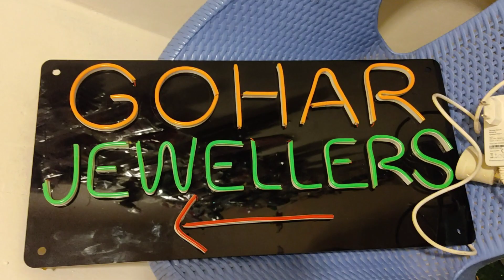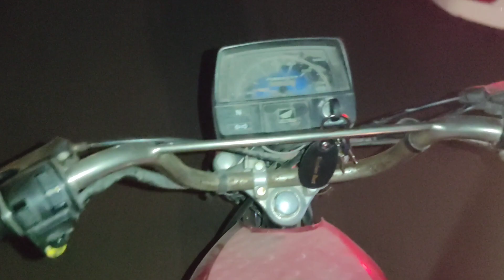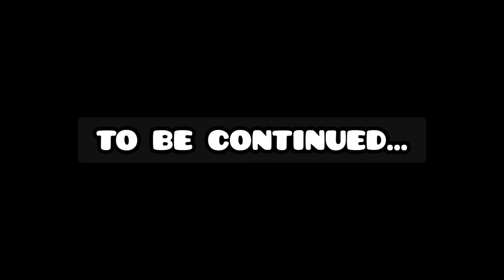Nano Nay Kya Keh Diya😂😂 || Vlog 88